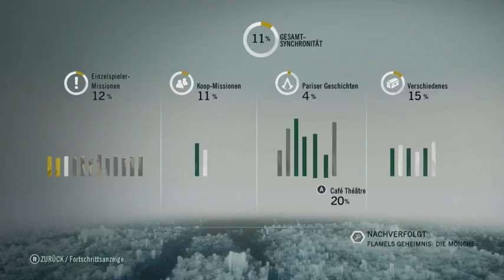[GER] XBOne Assassan's Creed Unity Story First Stream - 1 / 2